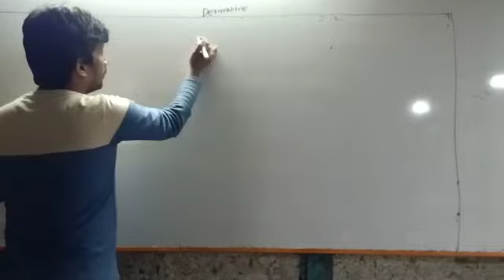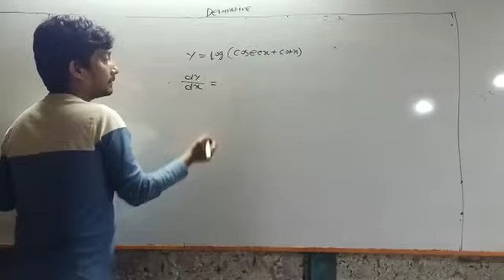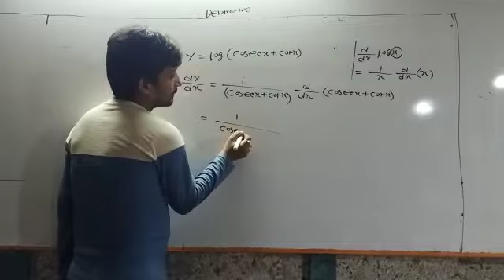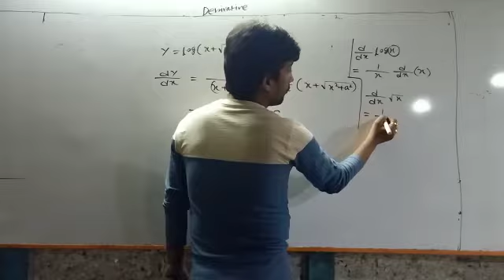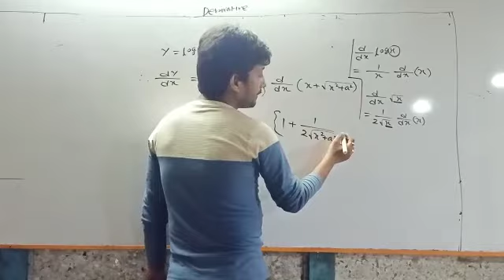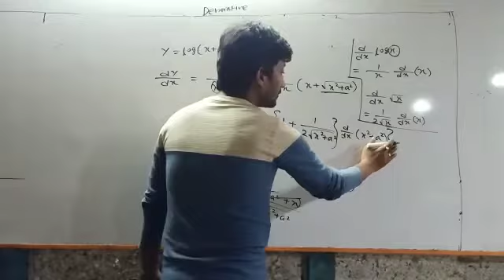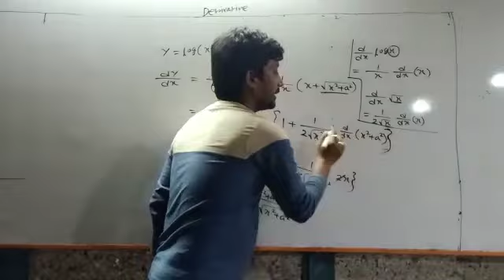Chepter: Derivative of class 12.video 5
Video from Anirudhya